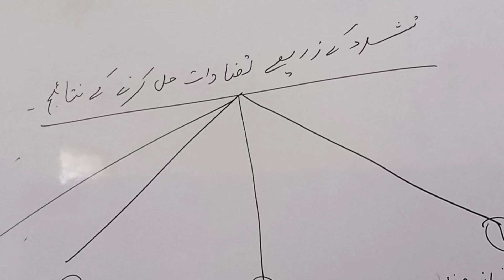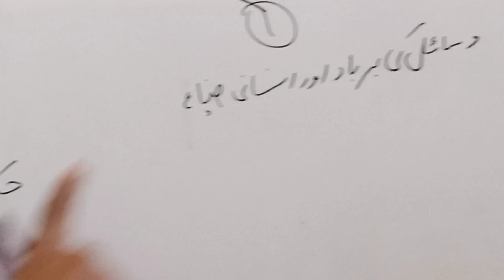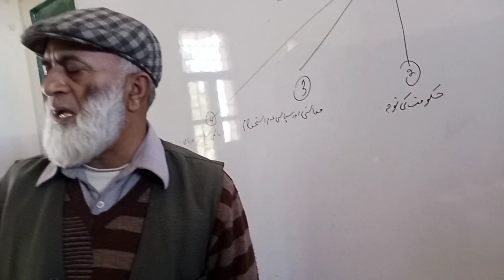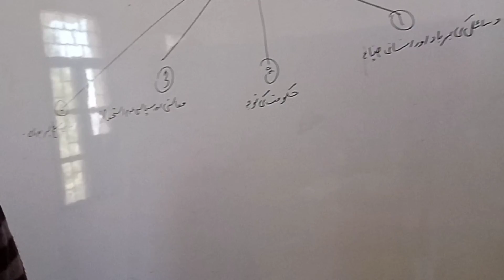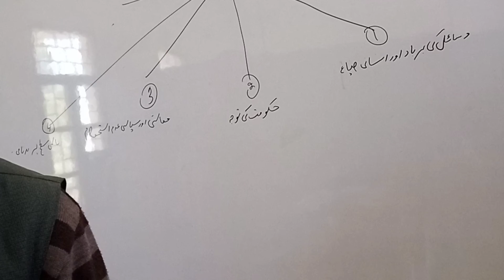civics /شہریت ۔تشدد کے ذریعے تضادات حل کرنے کے نقصانات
شہریت ۔تشدد کے ذریعے تضادات حل کرنے کے نقصانات ۔جنگ کے ذریعے مسائل حل کرنے کے نقصانات ۔